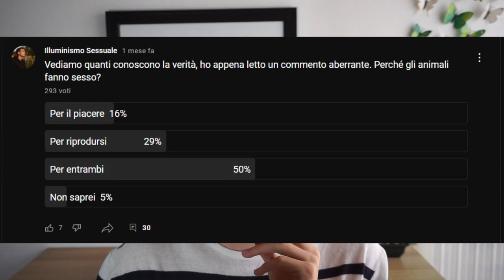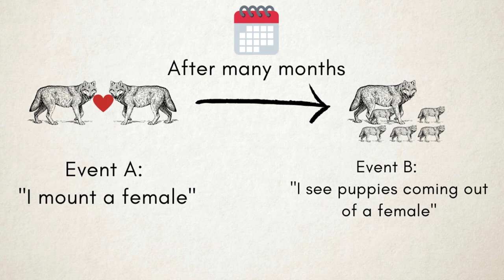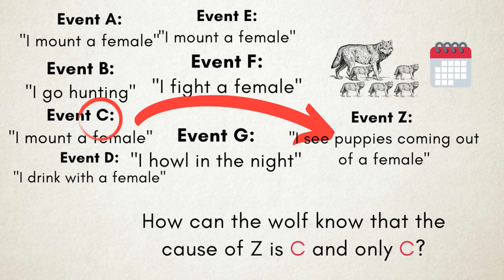Do animals know sex makes babies?